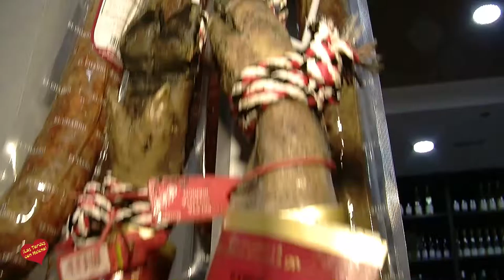Inauguracion de la Fri de Pol Marbella